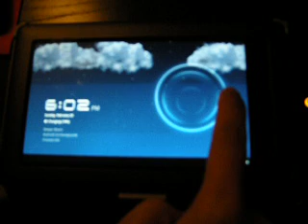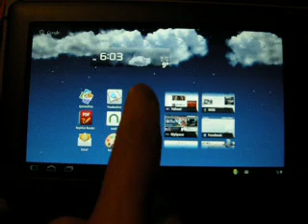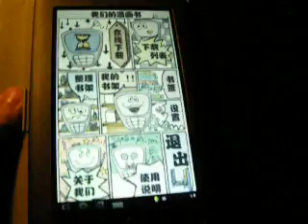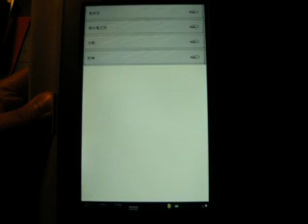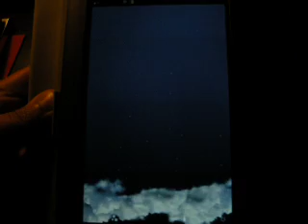Part 2. Nook Color: Stock Software VS Android HoneyComb Rom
Nook Color Android HoneyComb's Game and Comic Show Off